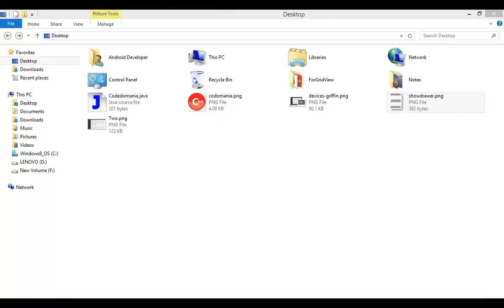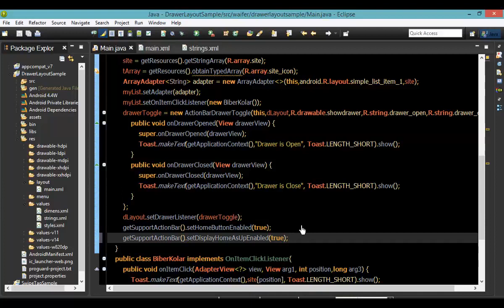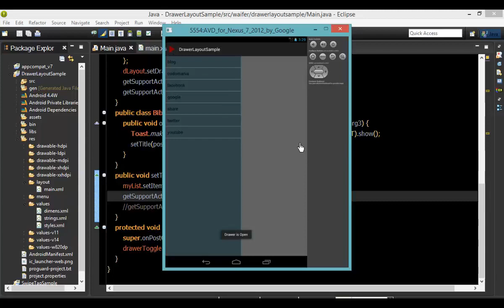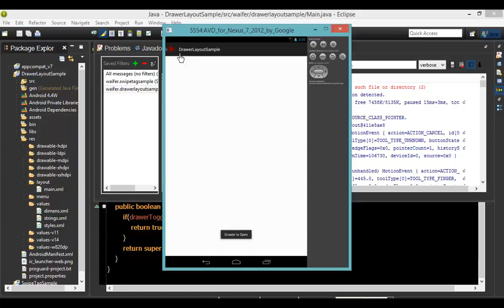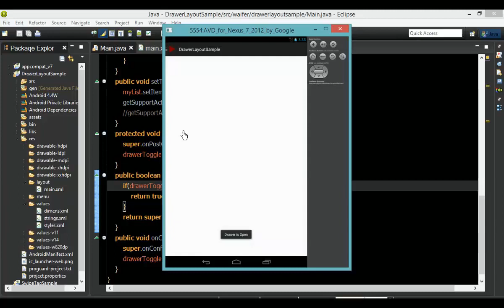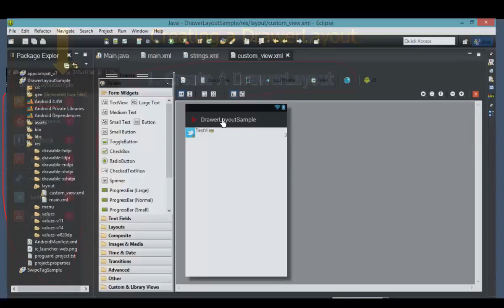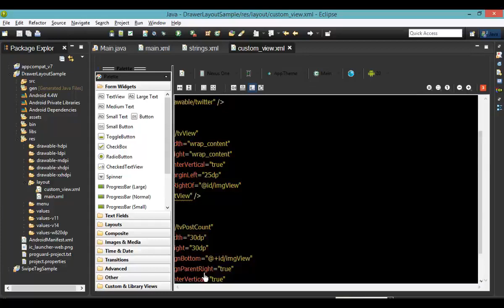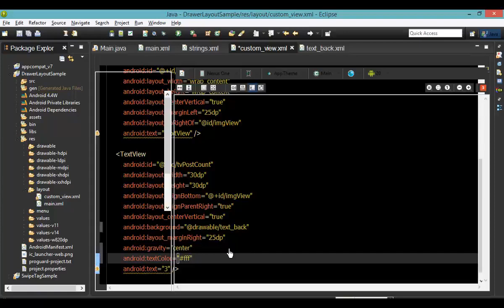137 DrawerLayout Three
Front-end web developers use: JavaScript
Back-end web developers use: JavaScript, Java, Python, PHP, Ruby
Mobile developers use: Swift, Java, C#
Game developers use: C++, C#